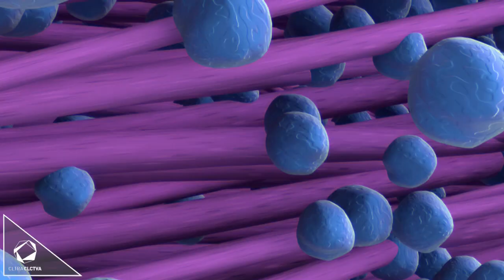Partes del cuerpo que ya no ocupamos | CIENCIA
Conoce algunas de las partes del cuerpo que prácticamente se volvieron inútiles con el paso del tiempo.